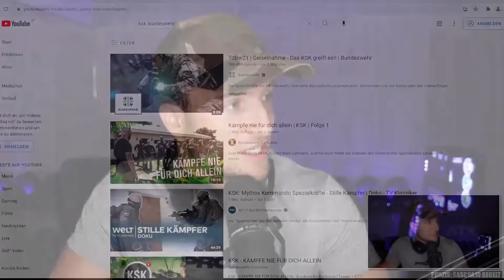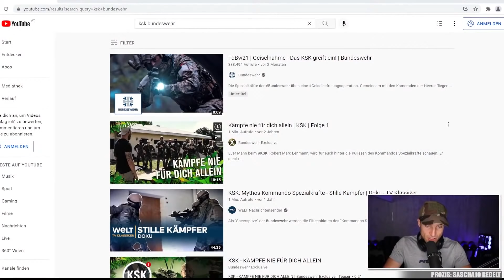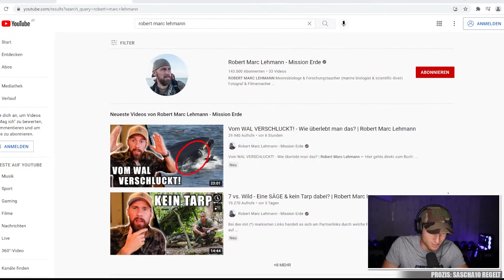KSK IM DSCHUNGEL - ROBERT MARC LEHMANN BEIM KSK | Folge 1 - Sascha Huber Reaktion